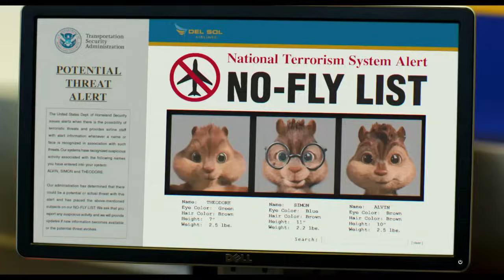Alvin and the Chipmunks: The Road Chip -- Official Trailer #2 2015 -- Regal Cinemas [HD]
Alvin and the Chipmunks: The Road Chip is now playing!

Through a series of misunderstandings, Alvin, Simon and Theodore come to believe that Dave is going to propose to his new girlfriend in New York City - and dump them. They have three days to get to him and stop the proposal.

Director: Walt Becker
Writers: Ross Bagdasarian, Janice Karman
Stars: Bella Thorne, Kaley Cuoco-Sweeting, Matthew Gray